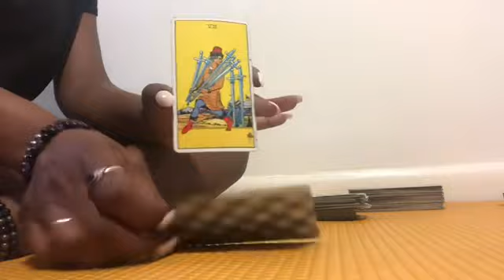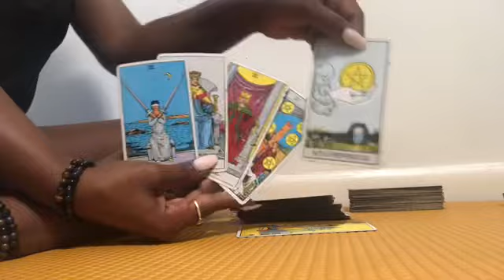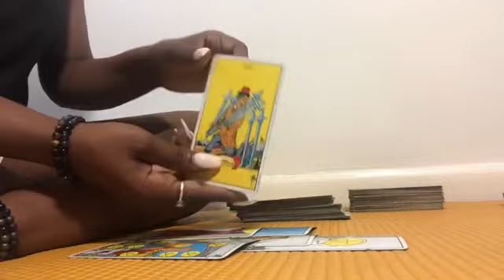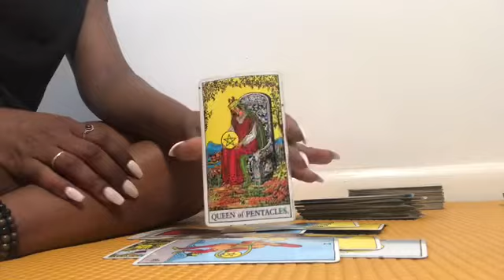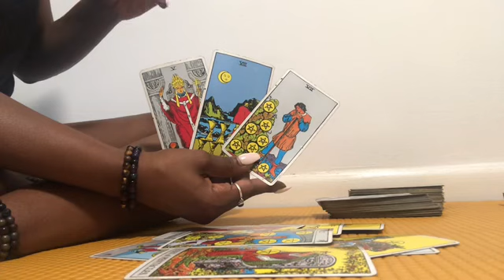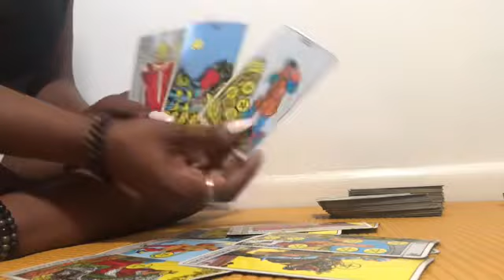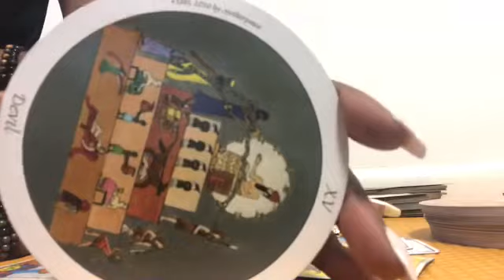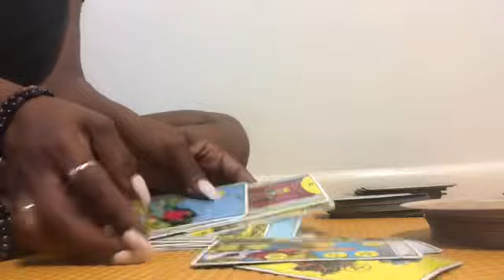PISCES ✨ “THE RIGHT HAND, SHEEP & WOLVES!!!💫” ~ JULY 2020 BONUS TAROT READING